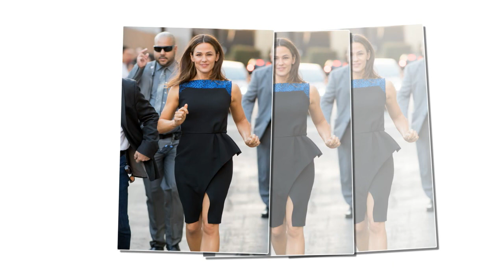Why does Jennifer Garner feel "good" about life after divorce.?